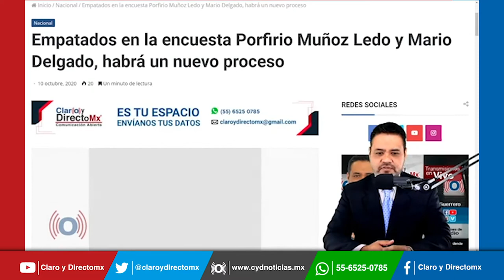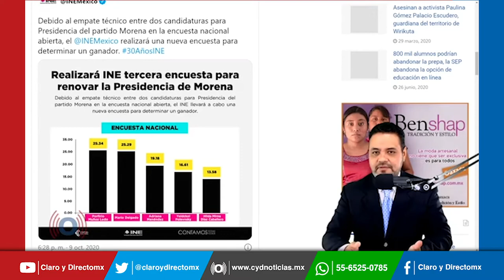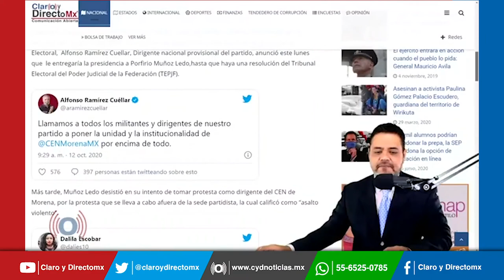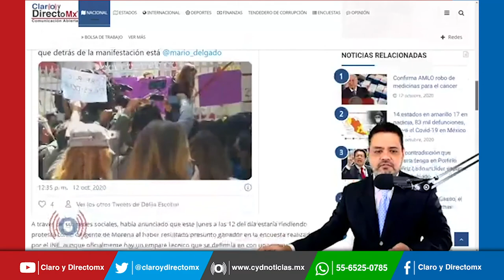Así va el proceso interno de Morena para elegir al próximo dirigente nacional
Luego de la amenaza del diputado Porfirio Muñoz Ledo, de rendir protesta como dirigente de Morena, sin esperar el resultado de la tercera encuesta anunciada por el Instituto Nacional Electoral,  Alfonso Ramírez Cuellar, Dirigente nacional provisional del partido, anunció este lunes que  le entregaría la presidencia a Porfirio Muñoz Ledo,hasta que haya una resolución del Tribunal Electoral del Poder Judicial de la Federación.